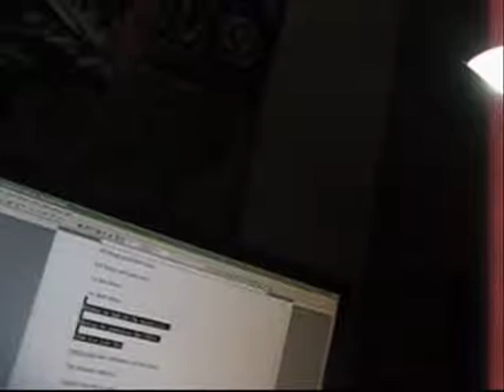Upon that Shore